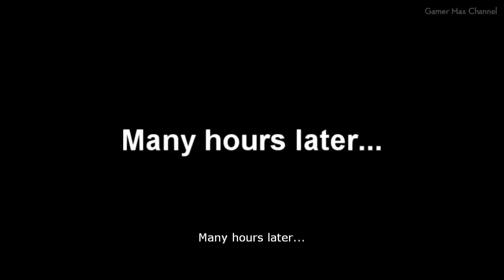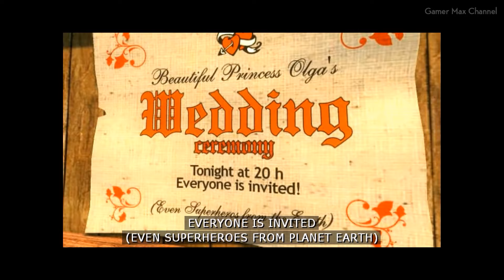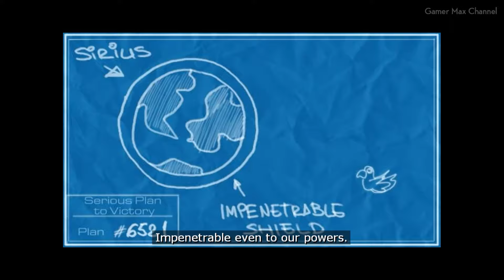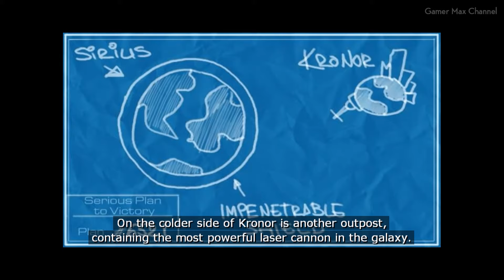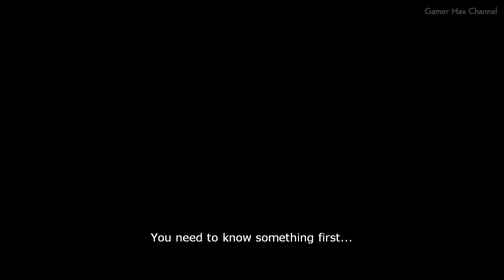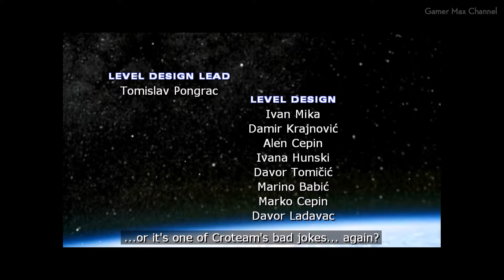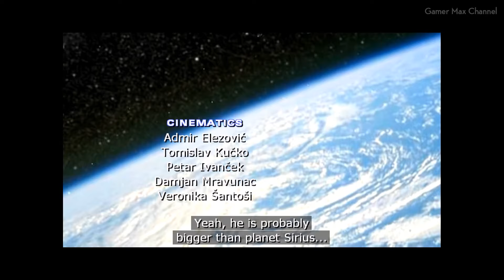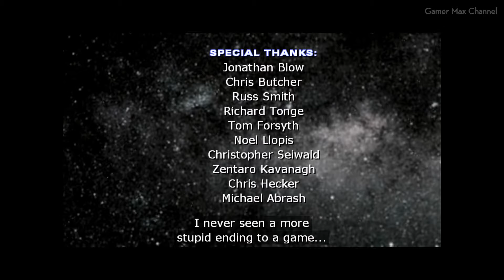Serious Sam 2 - FULL GAME Walkthrough Gameplay No Commentary